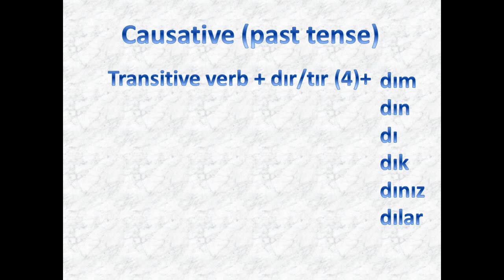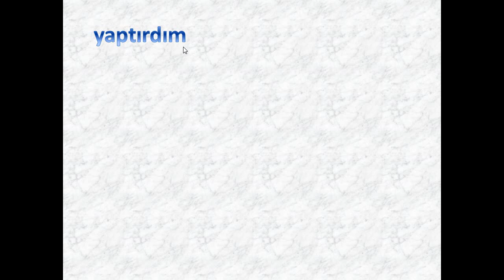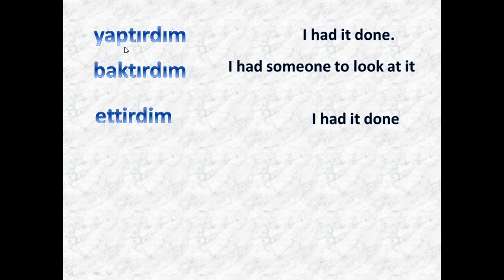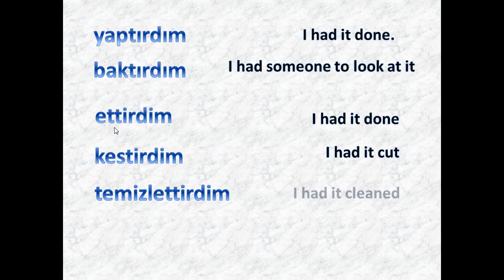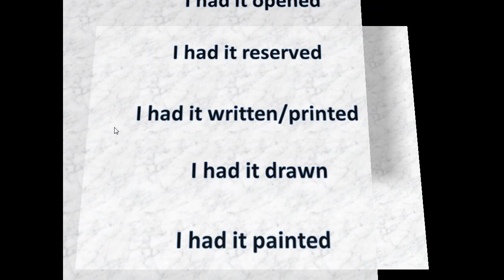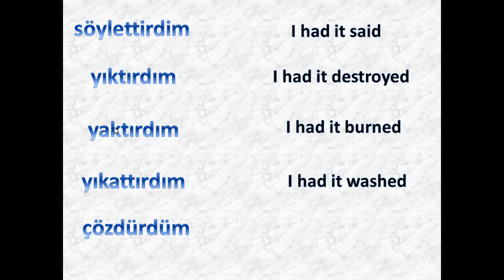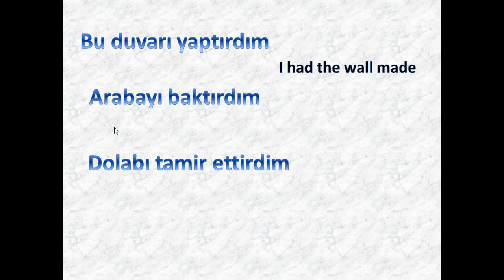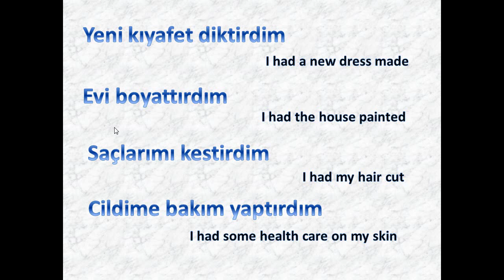Lesson 33- Causative form- (past tense)- Learn Turkish in English (for English speakers)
You will learn How the Turkish language can be used for causative form. and what these kinds of structure mean when used by Turkish people when you hear and read.

Lesson 33- Learn Turkish in English (for English speakers)- Causative form- (past tense)